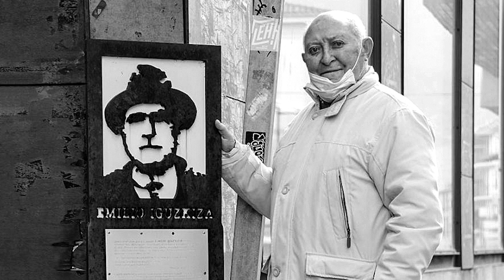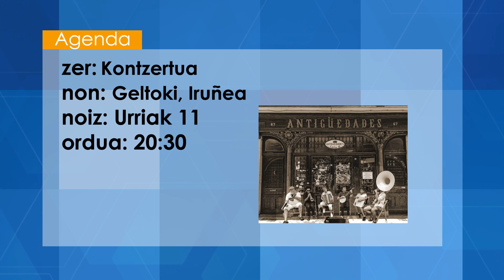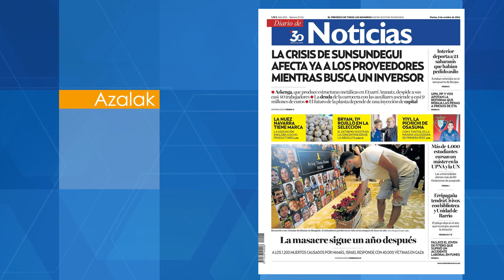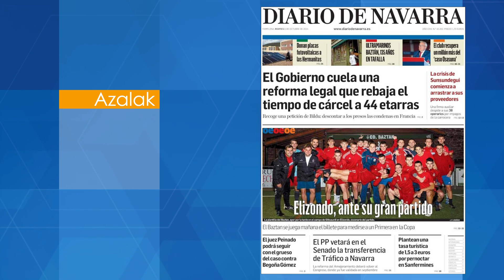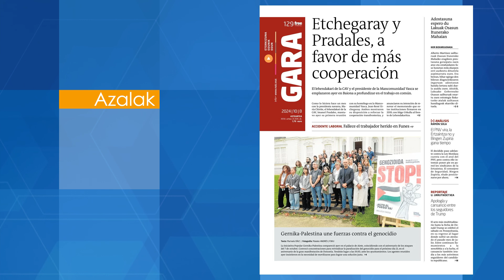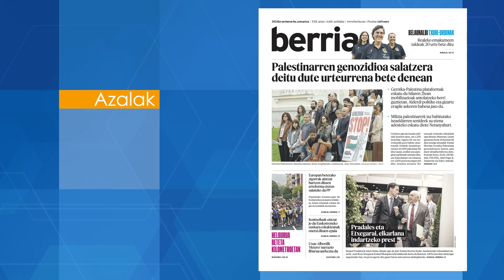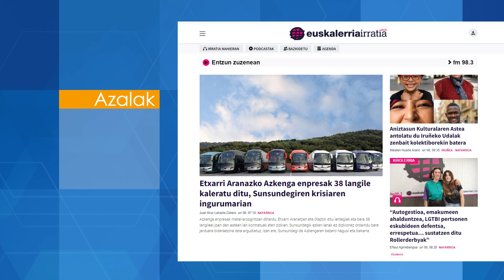Urriaroa 2024 10 08 Baztango taldeko ekosozialeko Gorka I Eguzki Irratiko esataria den Ines